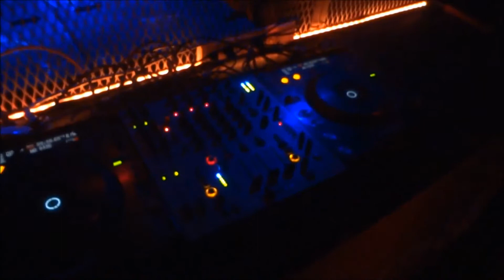Block Party 25-12-2013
Tracks :
Will Atkinson - Darker Shades Of Black (Liquid Soul Rmx)
Rocky - Making Music
Ticon - We Are The Mammoth Hunters (Ticon 2013 Rmx)
Liquid Soul - Anjuna
Liquid Soul - PLUR
Suntree - The Future